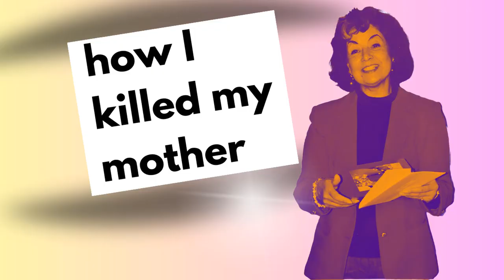How I Killed My Mother E13 - The Hurts & Healing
HOW I KILLED MY MOTHER - And Other True Confessions from Mafia Hairdresser This is the episode where I tell you about the healing years when I demanded that my mom go to counselling with me or else.
Hello, welcome to How I Killed My Mother the podcast about me and my mother who, obviously died, and super obviously by the title of my podcast, she passed on to the next dimension with my assistance.